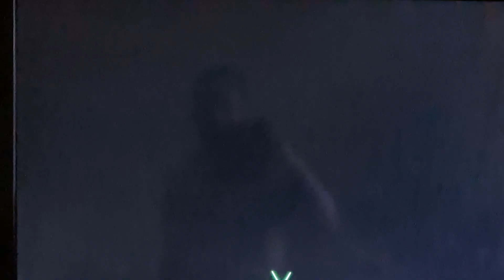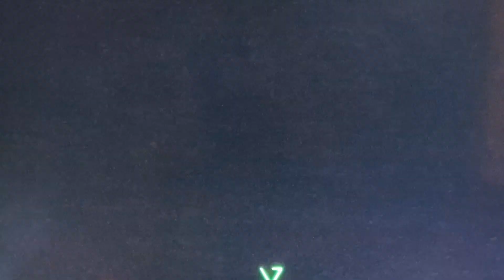FC 24 - 1 of 4 94+ PTG/MYM/TOTT/GOTGH/FUTT player pick!